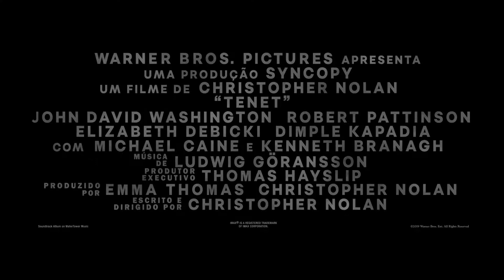TENET - Trailer legendado Oficial